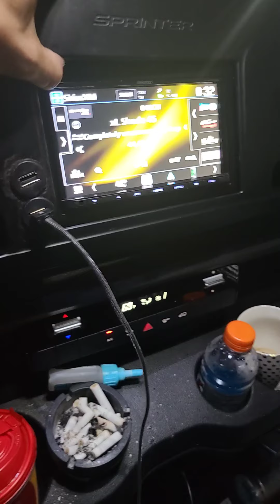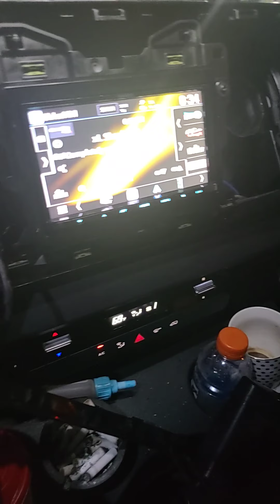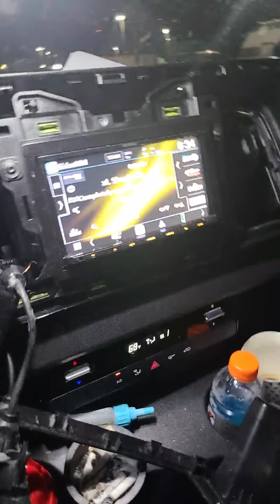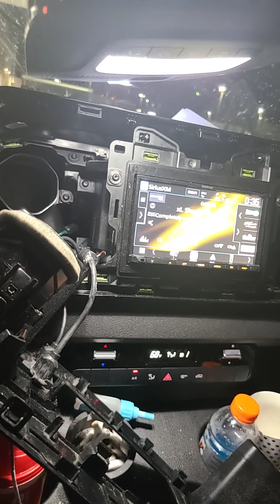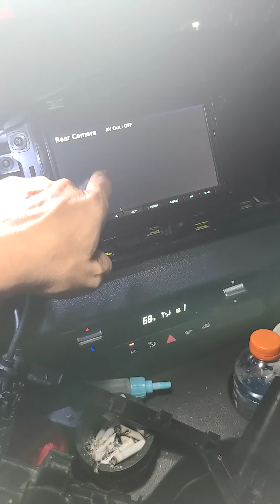Finished the kenwood dmx9706s head unit FINALLY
The finsihed look of the kenwood head unit in my sprinter. Been working on it in my free time for a while and just kept adding things. Going to add another sub but the head unit is done. Also installed xm radio qnd ill show you the best path to run your antenna wire or any other wire you need to run outside the van.